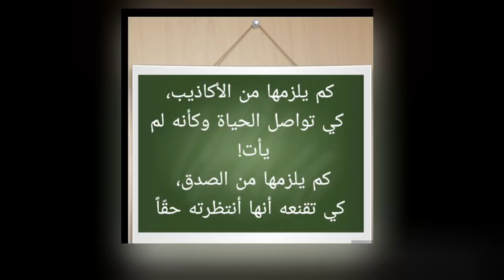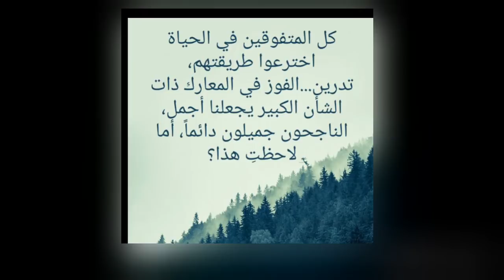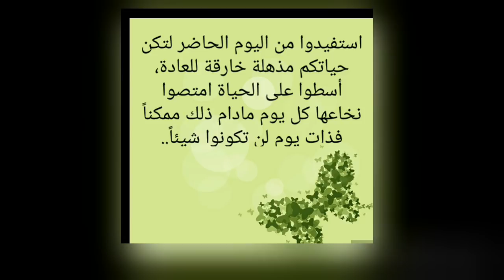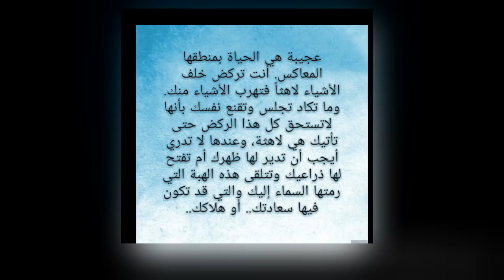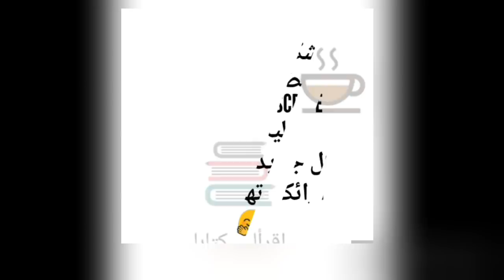أجمل ما قالت أحلام مستغانمي عن الحياة والحب 👌📘 اقرألى_كتاباً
♨️ Top Videos ♨️

كتاب 5 أشياء يندم عليها المرء على فراش الموت

♨️ Top Videos ♨️